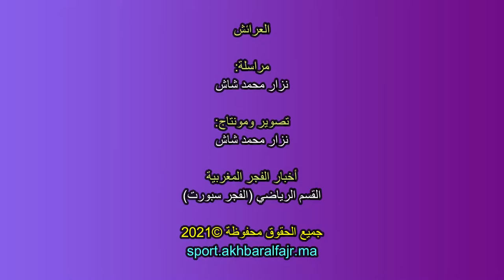تصريح المدرب محجوب لكحل عقب فسخ عقده مع فريق شباب العرائش